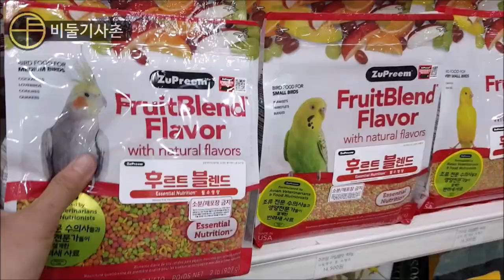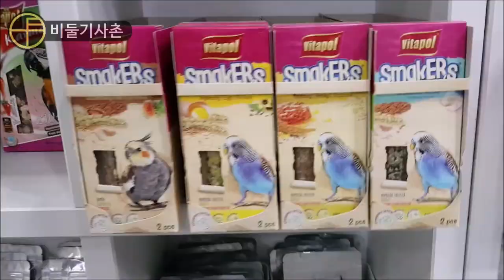내가 조류원을 또 간 이유[비둘기사촌]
오랜만에 용인버드마마 조류원을 찾아갔습니다^^

(음악을 깔긴 했지만)